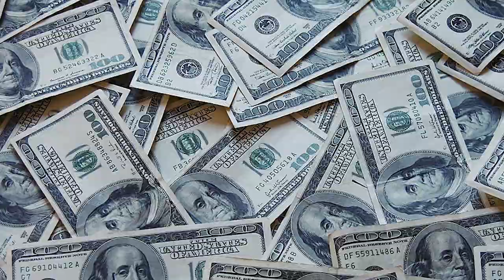Hot Spots | Forget me not florists